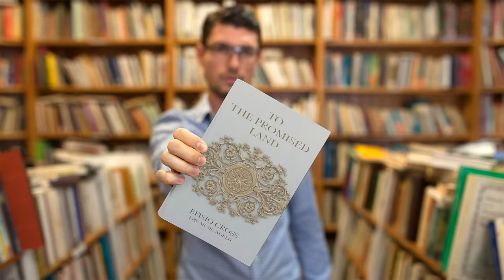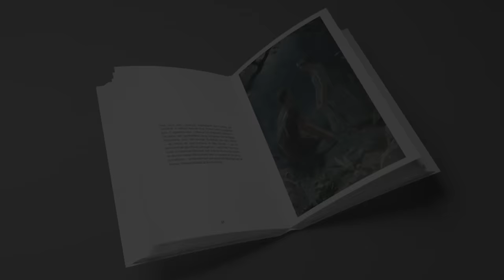"SOLOMON'S SHULAMITE" | Efisio Cross 「NEOCLASSICAL MUSIC」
🎟️ *Story of the track* : coming soon

🖼️ *Illustration by*  : GMZ
▫️Website of the Artist :

I hope that you're all fine. I wanted to wish you a blessed September! I'm deeply grateful to God, to share with you another piece of music called "Solomon's Shulamite."

The main contemplation of the music is Biblical Love/Erotism and sexuality. It has two level. The first one describes the story of the King Solomon and his first wife "The Shulamite"; when he fell in love with her. The story of their love is expressed in The Bible, enclosed by an erotic poetry form in the the book is called, "Song of Songs."

The second level, is a direct message to you, to present you, and encourage you — if you desire — to discover the beauty of Biblical Love, Romanticism, Erotism and Sexuality.

We live in an over sexualized world, where the very substance of sexuality has been taken away. Don’t misunderstand me, sexuality is amazingly beautiful! But the one we see today isn't.

🖋️ (Currently writting the description, feel free to come over here from time to time to read the updates if you're interested) love you all so much, God bless you!!!

*Extra Tags* : If You Fall I Will Carry You, By The Blood of Our King, Crown of Thorns, As Long As God Loves Us, Can I Keep You, On The Cross, Hell Shall Perish, Lettre à Élise, I Will Never Abandon You, If God Makes Us One, In Your Kingdom Remember Me, By His Stripes We Are Healed, We Love Him Because He First Loved Us, Through The Storms We Stand, A Sacrifice To Save You, If Only You Knew How Much I Love You, I Have Overcome The World, The Return of The Christ, And Jesus Wept, Nothing is Impossible If You Believe, And Jesus Wept, Laying Hands On Baldwin IV, Azusa Street, Come Gift Of Healing, Are You Saved, Send me